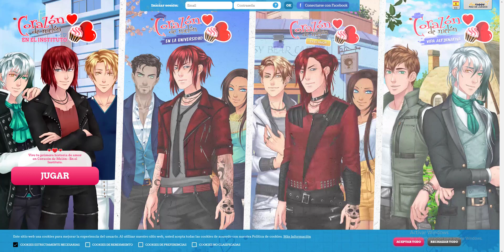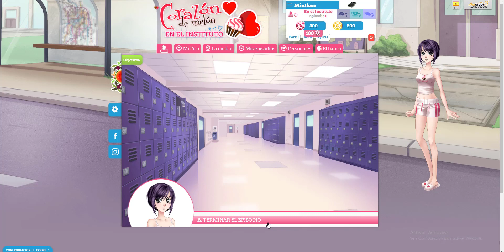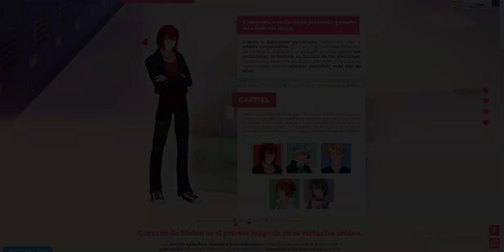La wea Nostálgica | Corazón de Melón: Instituto - EP 1 | Mintless Tefie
¡¿Castiel o Ken?!
               ¡Deja tu respuesta en los comentarios!

      Holis holis, espero que no esten decepcionados x que este video sea un gameplay bien random de algo que se me ocurrió como a las 1am y no un fandub como lo vengo prometiendo.. Honestamente no sé si sea la mejor idea, pero me encantaba este juego hace unos años y no creo que haga nada de malo jugarlo otra vez.
Como sea, espero que les guste y lo disfruten. Si así lo quieren podemos continuar y ver hasta donde llegamos con el juego.